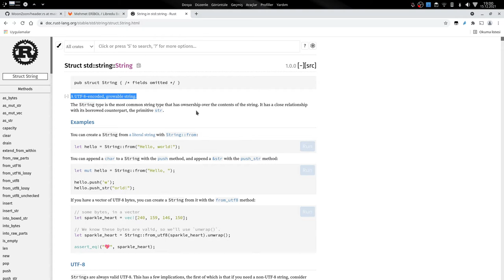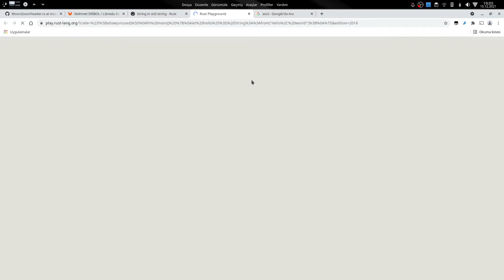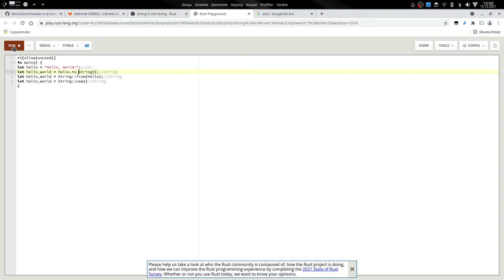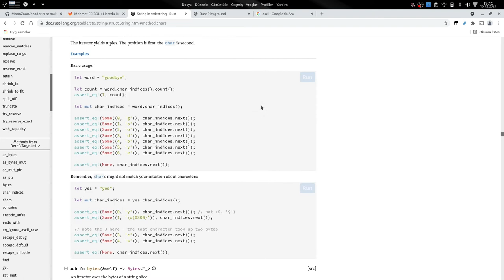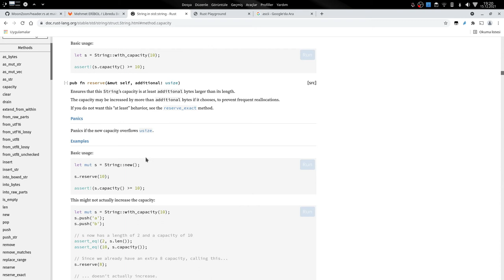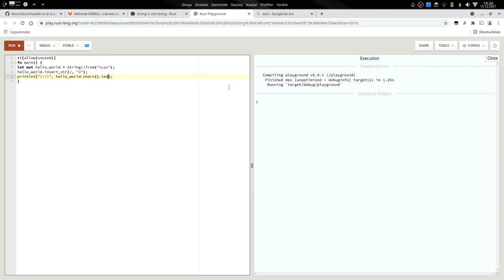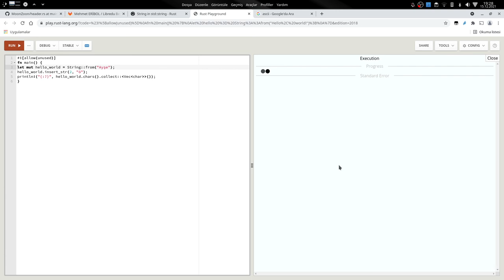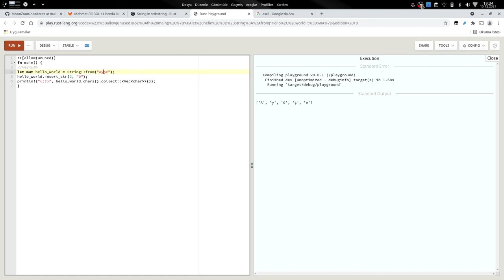Rust Programlama Dili - String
String konusu kafa karıştırıcı, değil mi? Bir kısmını açıklamaya çalıştım. Umarım faydalı olur.